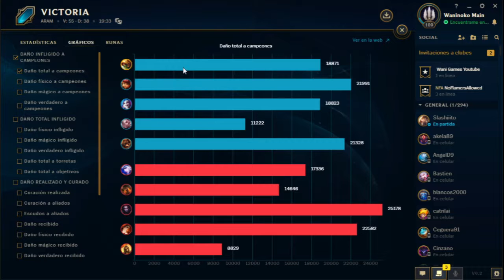LOL - Un first time Rammus quiere carrear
Espero disfruten esta partida épica en ARAM ñ.ñ Jamas hay que rendirse